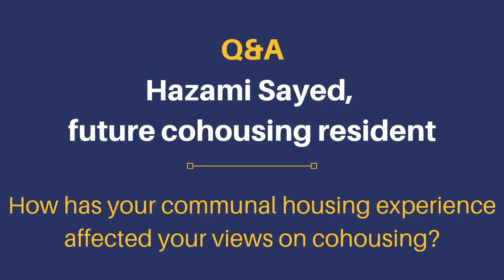What Drew You to Form Cohousing Community? Hazami Sayed, Cohousing Resident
In this video, we spoke to Hazami Sayed, a future cohousing resident, who has resonated by past communal housing experience and is interested in creating a cohousing community for multigenerational women. She shares her story with us about how has her communal housing experience affected her views on cohousing.